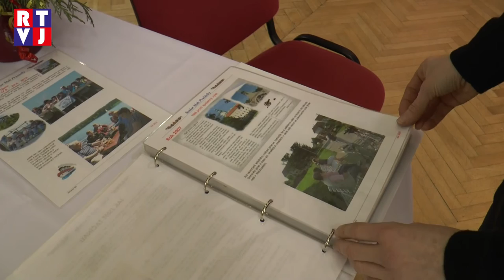Prušánky Vánoční výstava RTVJ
Jednou za dva roky připravují senioři z Prušánek předvánoční výstavu. Ta letošní byla věnována mimo jiné andělům.